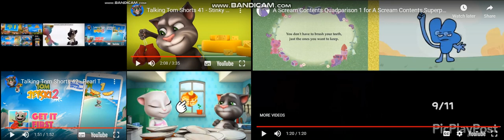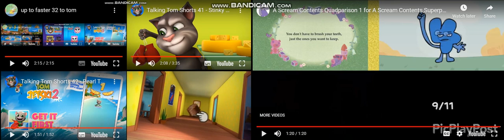Up To Faster 39 To Tom V2